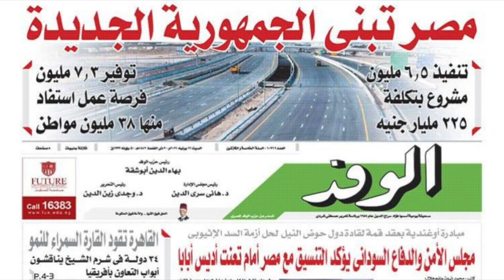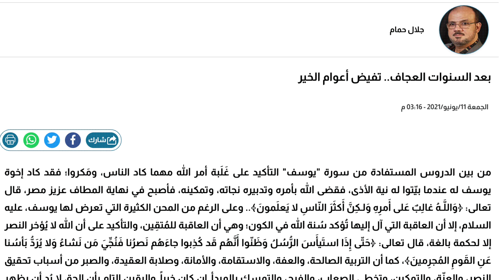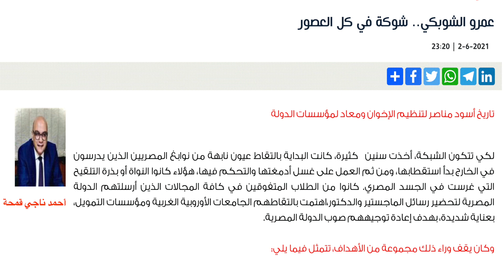{تعاشب شاي}(674) سبع سنوات جياف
اشهد شهادة حق .. انا مش راضي خالص عن الاحتفالات الي بتحصل بمناسبة مرور سبع سنين علي حكم السيسي لمصر .. احنا مقصرين في الاحتفال جدا بصراحة .. و مناسبة زى دى كانت محتاجة  مننا اهتمام و احتفال اكتر من كده بكتير .. لا مش احتفال بالسيسي طبعا .. ده منقلب و مجرم  و محدش طايقه عادى  .. احنا لازم نحتفل بالبلد نفسها .. الي قدرت تصمد و تستحمل حكم السيسي و لسه عايشة و روحها مطلعتش لحد دلوقتي !

المصادر:

-«سبع سنوات سمان».. تفاصيل الاحتفاء الاستثنائي بذكرى تولي السيسي الحكم

-اقرأ غدًا بالوفد.. مصر تبني الجمهورية الجديدة

-مصـر السيسي .. وحصاد السنوات السبع السمان!

-بعد السنوات العجاف.. تفيض أعوام الخير

-جمهورية جديدة

-السيسى.. 7 سنوات من الإنجازات.. و7 تحديات

-عمرو الشوبكي.. شوكة في كل العصور